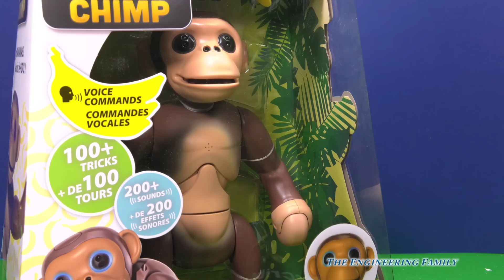ZOOMER CHIMP The Assistant and Wiggle Plays Interacts Zoomer the Robotic Chimp New Toys Video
This is a paid advertisement  for Zoomer Chimp!

Zoomer Chimp is a fun robotic chimpanzee that can perform voice commands and supply hours of fun. In this video The Assistant and Wiggles play with Zoomer Chimp... although Wiggle prefers to just bark at his new robot friend.

Check out some of these other fun TheEngineeringFamily Treasure Hunts

We are The Engineering Family, a family of educators working to show you how to make learning fun and engaging through toy unboxings, toy reviews, and original series designed to insight imaginative play within your family. With Mr. Engineer as an experienced engineer with a love of exploring new things, Mrs. Engineer an award winning teacher with a math and counseling focus, and their daughter The Assistant you can think of The Engineering channel as your imagination station. You can think of The Engineering Family channel as a Funbrain meets YouTube. This family is taking some of the coolest toys like Paw Patrol, Shimmer and Shine, Scooby Doo, PJ Masks, Doc Mcstuffins, and plenty of fun Real Life live action videos that help teach children valuable STEM content. As always... TheEngineeringFamily only features 100% suitable family fun entertainment.